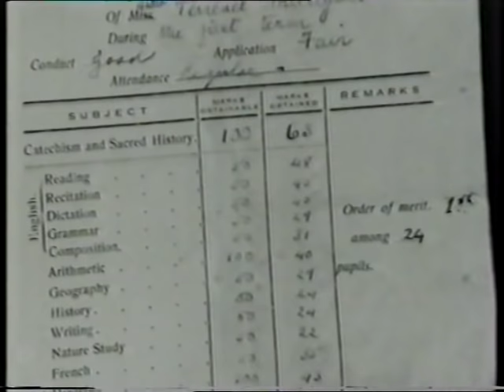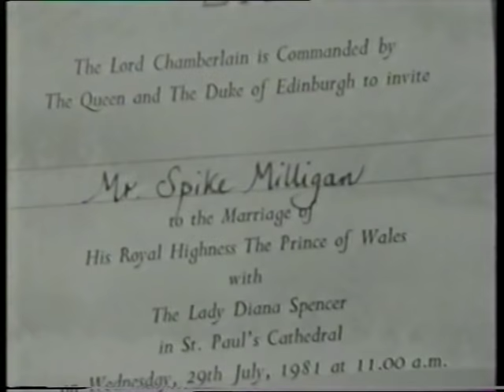Everyman: Famous Last Words - Spike Milligan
Spike Milligan delivers his own obituary sixteen years before his death.  He told you he was ill.